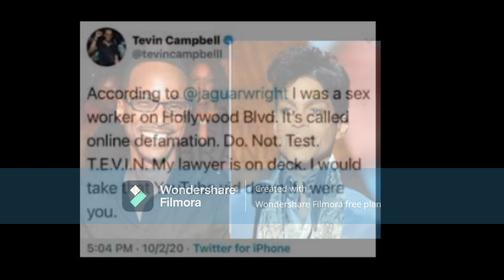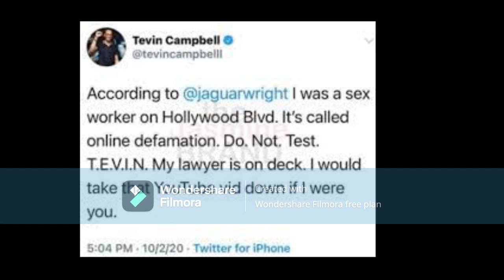Jaquar Wright Was Right About Tevin Campbell Who Would Have Thought Or Would Have Believed The Rumor